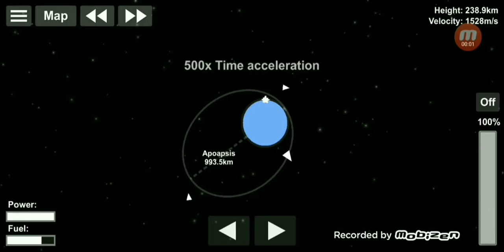A Minimalist Mars Landing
What happens when you scrimp on weight. And $$$.